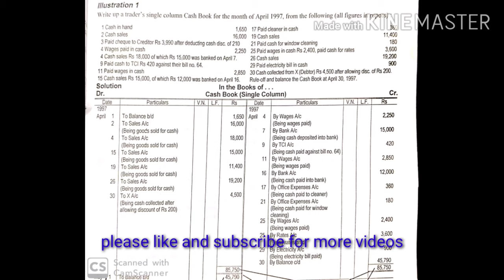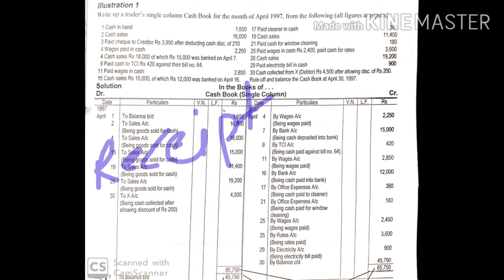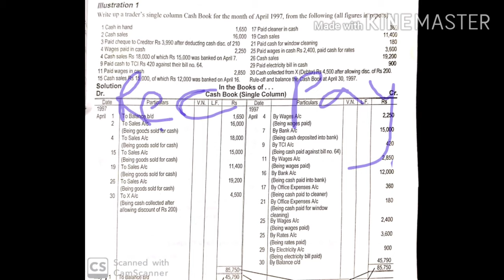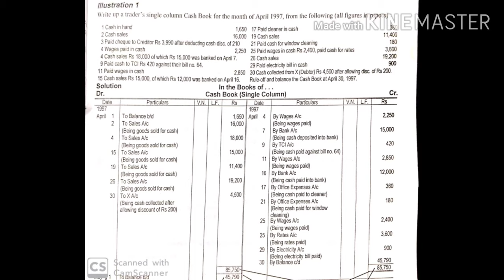Single Column Cash Book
single coloumn cash book, short trick for commerce students

प्यारे स्टूडेंट्स वीडियो को पूरा देखिये ये वीडियो खास आपलोगों के लिए बनाया गया है ।

how to make single coloumn cash book, single coloumn cash book for class 11, single coloumn cash book kaise banaye,  Trial Balance kaise banate hai, Trial Balance for Class 11th , Journal entries kaise karte hai, ledger kaise banaye, ledger ki posting kaise kare, journL entries se ledger ki posting kaise karen, रोजनामचा कैसे बनाएं, लेजर कैसे बनाएं, तलपट कैसे बनायें, चिटठा कैसे बनाएं, सिंगल  कॉलम कैश बुक कैसे बनायें।

for golden rules of accounting's

Royalty Accounts Question no. 2

single column cash book by C.A. naresh aggarwal
cash book single entry
cash purchase
cash discount
cash sales
cash deposited into bank
cash and credit
cash book for class 11
single column cash book for class 11
I want to prepare single column cash book
make single column cash book in pdf
single column cash book in pdf